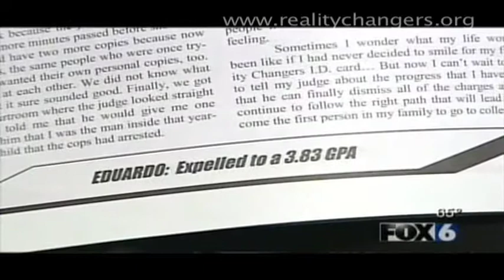Reality Changers in US Congress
Rep. Susan Davis (D) California speaks about Reality Changers and  Eduardo Corona at the US Congress.